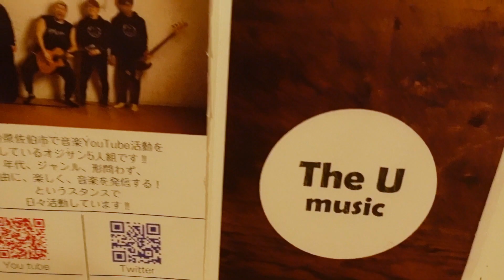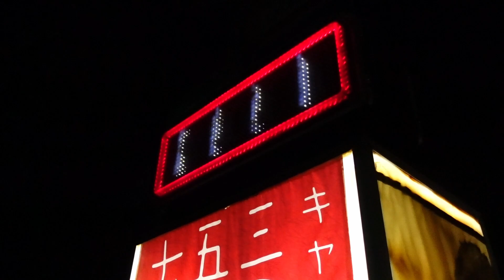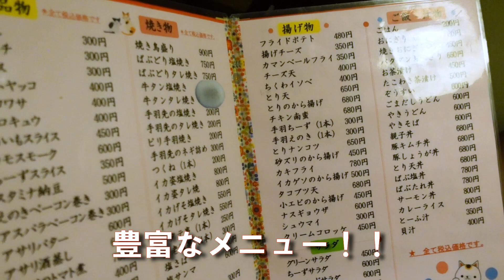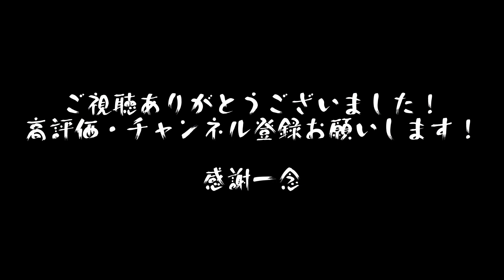【ぱぶ茶屋】激ウマ辛！！辛麺！！地元佐伯の居酒屋が最高すぎた！！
みなさん辛麺ってご存知ですか〜！
お隣宮崎県のソウルフードで小生も大好き！！
全国的にも人気爆発中です！
今回また情報をいただき地元佐伯でも本格辛麺が味わえるとのこと！！
辛麺の他にも小生のおすすめ料理もご紹介！！
いや〜！！！やっぱり最高すぎて食べすぎました！！
佐伯最高！！！

是非サブチャンネルもご覧ください〜(^ ^)